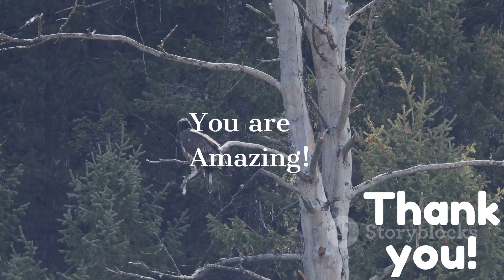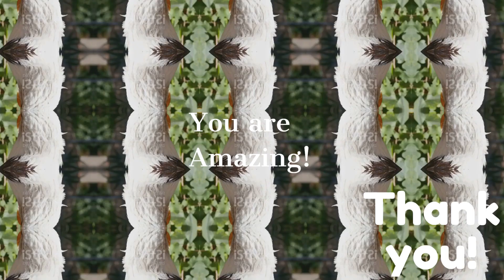The image of the United State of America and what it stand for.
The eagle is a mangificent bird that represent the United state of America.Do you know that the eagles was mentioned in the book of Ezekiel chapter 1 verse 3. Check it out and read it.